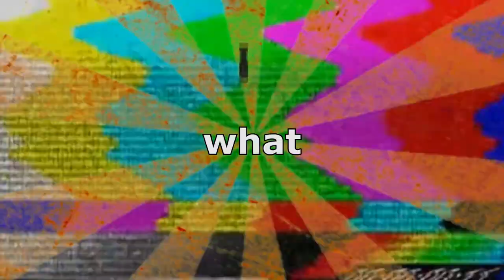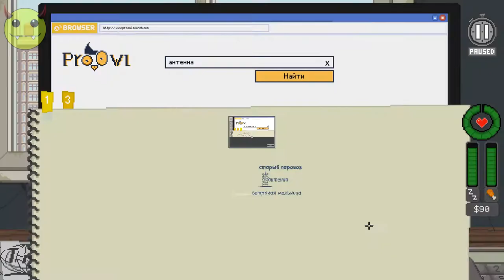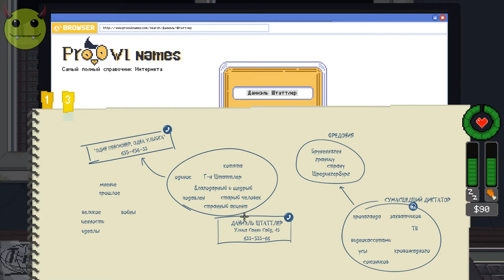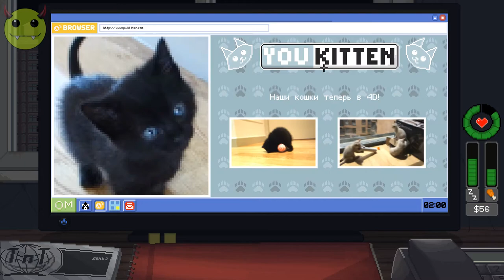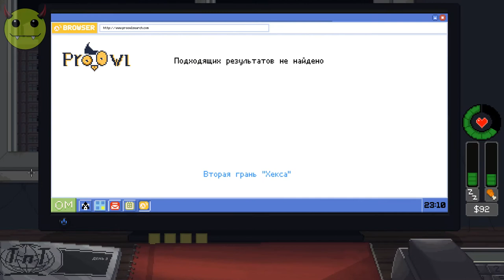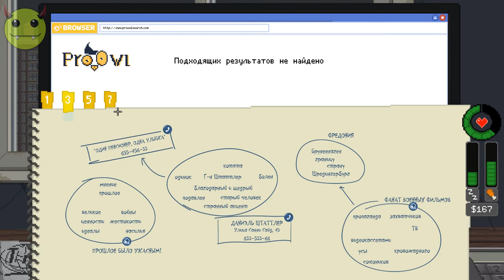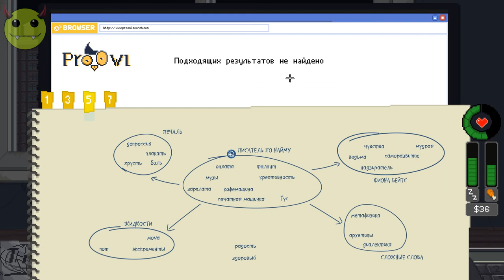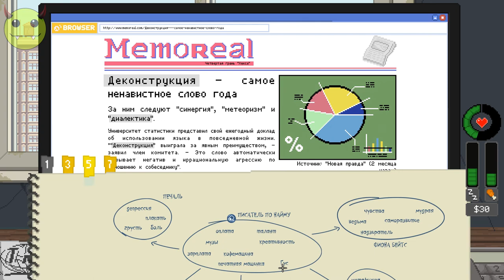337: Не кормите обезьян (Don Not Feed the Monkeys) (Gameplay)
Don Not Feed the Monkeys - Gameplay
Не кормите обезьян - Геймплей